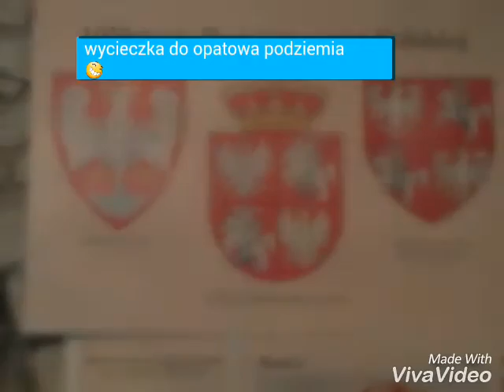Zdjęcia z opatowa tik klik